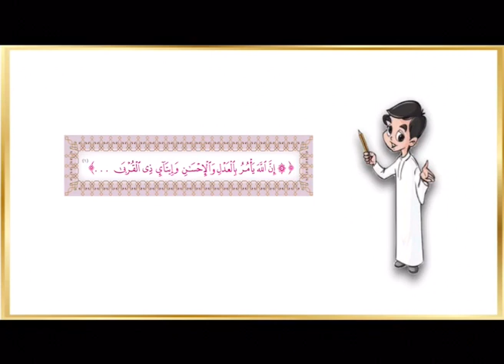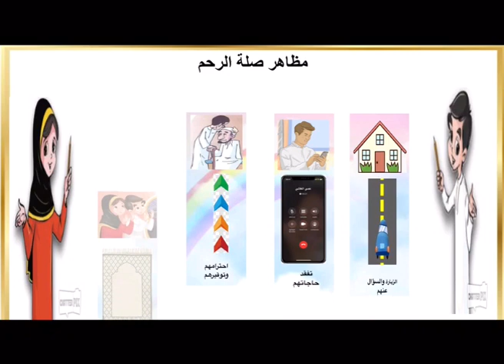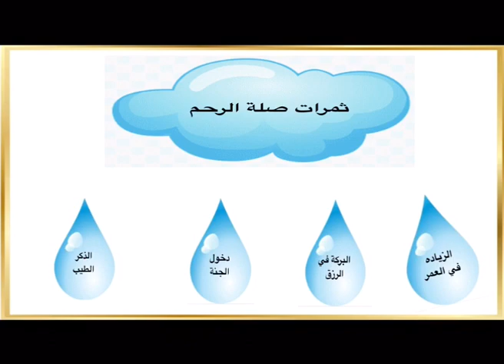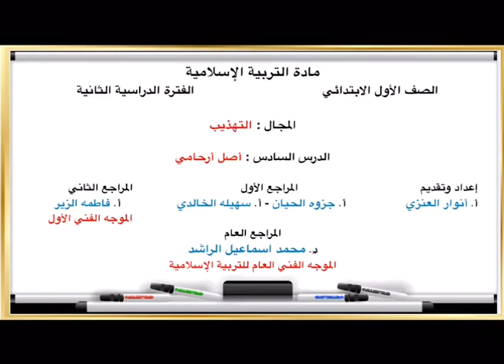التربية الاسلامية الصف الاول الوحدة ٣ الدرس ٦ أصل أرحامي